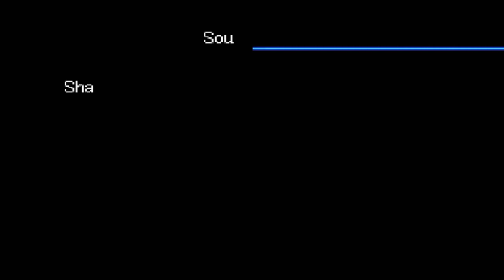Digimon World 2003 [HD/Blind] Playthrough part 13 (Zanbamon)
Digimon World 2003 [HD/Blind] Playthrough on the Playstation 1 without Commentary.